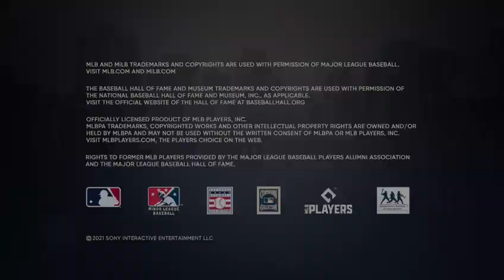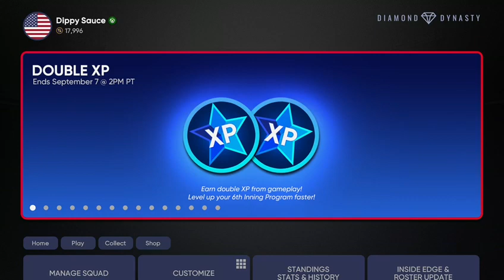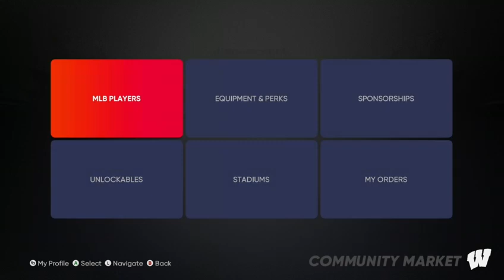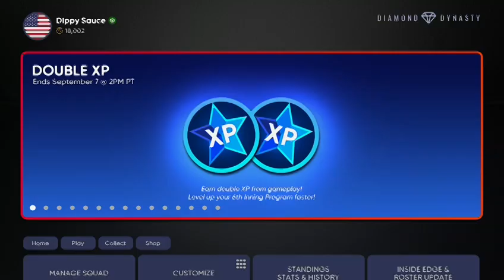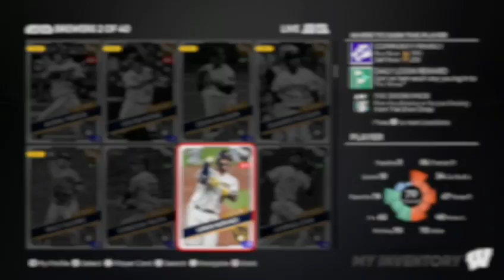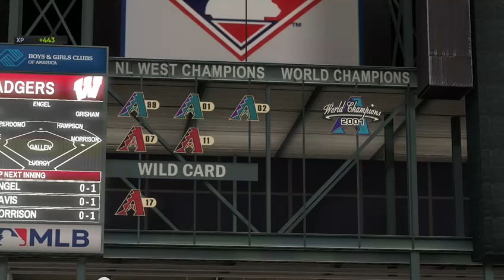MLB The Show Battle Royale